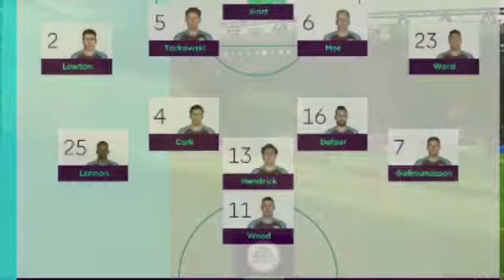Liverpool vs Burnley 2-0 Highlights & Goals 21/08/2021